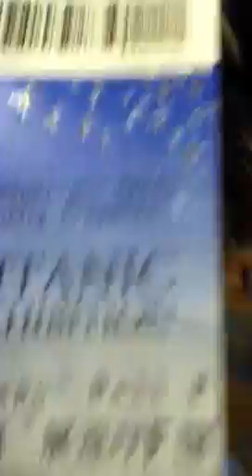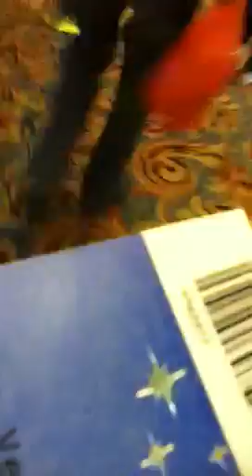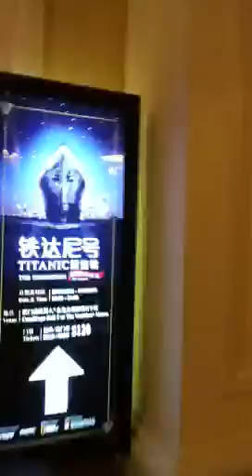Titanic exhibition time part 4 no footage